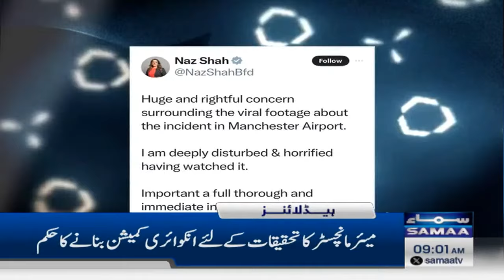Samaa News Headlines 9 AM | CM KPK in Action | 25 July 2024 | SAMAA TV